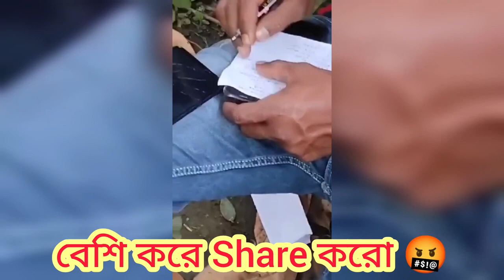😱FOOD SI 2024 প্রশ্ন তুকতে গিয়ে ধরা পড়লো🤬// FOOD SI EXAM // I FOOD SI REEXAM //...=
😱FOOD SI 2024 প্রশ্ন তুকতে গিয়ে ধরা পড়লো🤬// F newtrend comedy video kg OOD SI EXAM // I FOOD SI REEXAM //...=